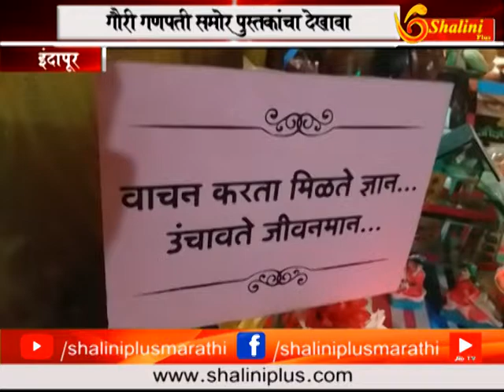१७ सप्टेंबर २०१८ आठचे बातमीपत्र